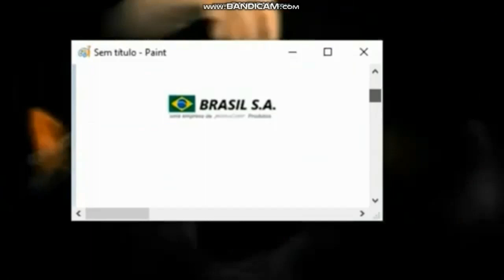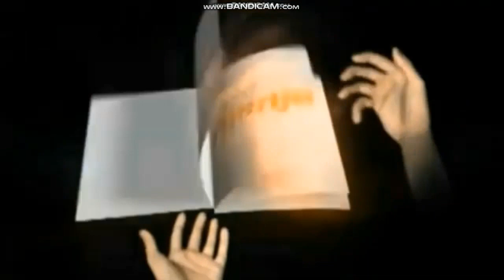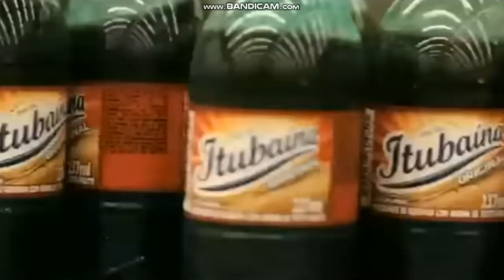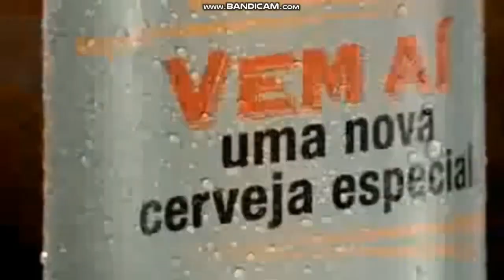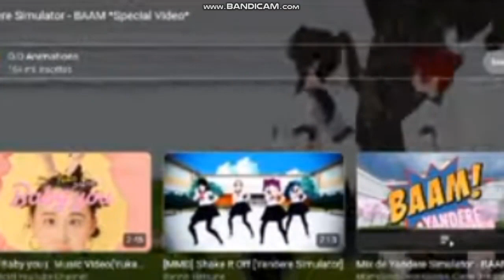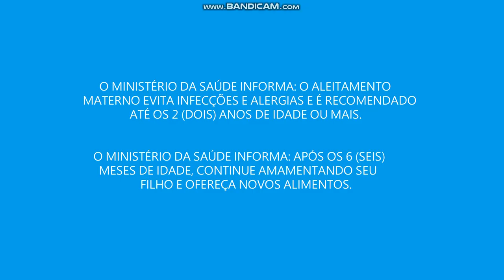Mediacorp/SPH Media/Brasil Kirin - EM BREVE (2029 - Brasil)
Loceryl®️ Esmalte (cloridrato de amorolfina) Indicações: é indicado para o tratamento de micoses de unha (onicomicoses). Reg. MS 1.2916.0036. LOCERYL®️ ESMALTE É UM MEDICAMENTO. SEU USO PODE TRAZER RISCOS. PROCURE O MÉDICO E O FARMACÊUTICO. LEIA A BULA. CLOB-X® (propionato de clobetasol 0,05%) Indicações: CLOB-X é indicado no tratamento de certas doenças resistentes à corticoterapia menos ativa, tais como: Psoríase, excluindo a forma em placa disseminada, Eczemas recalcitrantes (difíceis de tratar) MS 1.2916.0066/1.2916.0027. CLOB-X® É UM MEDICAMENTO. SEU USO PODE TRAZER RISCOS. PROCURE O MÉDICO E O FARMACÊUTICO. LEIA A BULA. DERMOTIVIN BENZAC AC®️ (peróxido de benzoíla) Indicações: é indicado para o tratamento da acne. MS 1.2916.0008. BENZAC® É UM MEDICAMENTO. SEU USO PODE TRAZER RISCOS. PROCURE O MÉDICO E O FARMACÊUTICO. LEIA A BULA. NUTRAPLUS® (ureia). Indicações: Indicado para hidratação profunda para regiões extremamente secas e espessas, ação queratolítica, aumenta efetivamente a capacidade da pele em absorver e reter a umidade. MS 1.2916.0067. NUTRAPLUS® 20 É UM MEDICAMENTO. SEU USO PODE TRAZER RISCOS. PROCURE O MÉDICO E O FARMACÊUTICO. LEIA A BULA. EPIDUO® (adapaleno 1 mg/g | peróxido de benzoíla 25 mg/g). Indicações: é indicado para o tratamento da acne. MS 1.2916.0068. EPIDUO® É UM MEDICAMENTO. SEU USO PODE TRAZER RISCOS. PROCURE O MÉDICO E O FARMACÊUTICO. LEIA A BULA. AVICIS® alfaestradiol. Indicações: é indicado para o tratamento da acne. MS 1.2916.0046. AVICIS® É UM MEDICAMENTO. SEU USO PODE TRAZER RISCOS. PROCURE O MÉDICO E O FARMACÊUTICO. LEIA A BULA. DIFFERIN® adapaleno. Indicações: é indicado para o tratamento da acne. MS 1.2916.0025. DIFFERIN® É UM MEDICAMENTO. SEU USO PODE TRAZER RISCOS. PROCURE O MÉDICO E O FARMACÊUTICO. LEIA A BULA. TETRALYSAL® limeciclina. Indicações: é indicado para o tratamento da acne. MS 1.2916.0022. TETRALYSAL® É UM MEDICAMENTO. SEU USO PODE TRAZER RISCOS. PROCURE O MÉDICO E O FARMACÊUTICO. LEIA A BULA. ROZEX® metronidazol. Indicações: é indicado para o tratamento da acne. MS 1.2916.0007. ROZEX® É UM MEDICAMENTO. SEU USO PODE TRAZER RISCOS. PROCURE O MÉDICO E O FARMACÊUTICO. LEIA A BULA. DYSPORT® (toxina botulínica A). Indicações: é indicado para o tratamento da acne. MS 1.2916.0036. DYSPORT® É UM MEDICAMENTO. SEU USO PODE TRAZER RISCOS. PROCURE O MÉDICO E O FARMACÊUTICO. LEIA A BULA. SOOLANTRA® (Ivermectina). Indicações: é indicado para o tratamento da acne. MS 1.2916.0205. SOOLANTRA® É UM MEDICAMENTO. SEU USO PODE TRAZER RISCOS. PROCURE O MÉDICO E O FARMACÊUTICO. LEIA A BULA.

SE PERSISTIREM OS SINTOMAS, O MÉDICO DEVERÁ SER CONSULTADO.
BEBA COM RESPEITO E MODERAÇÃO
O MINISTÉRIO DA SAÚDE INFORMA: APÓS OS 6 (SEIS) MESES DE IDADE CONTINUE AMAMENTANDO SEU FILHO E OFEREÇA NOVOS ALIMENTOS.
O MINISTÉRIO DA SAÚDE INFORMA: O ALEITAMENTO MATERNO EVITA INFECÇÕES E ALERGIAS E É RECOMENDADO ATÉ OS 2 (DOIS) ANOS DE IDADE OU MAIS.

R.I.P. BANDICAM NO SOUND SCREEN OF DEATH, CHROME BLACK AND WHITE SCREEN OF DEATH, BANDICAM SCREEN OF DEATH, BLUE SCREEN OF DEATH E NÃO ESTA REPODSNEO